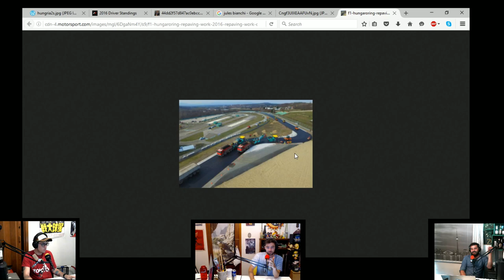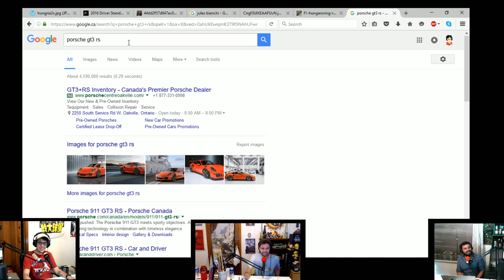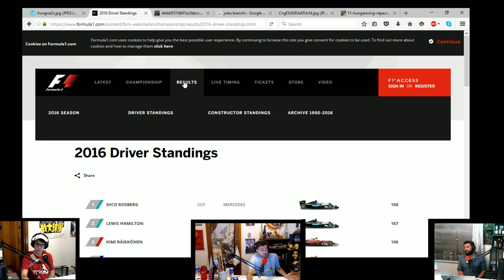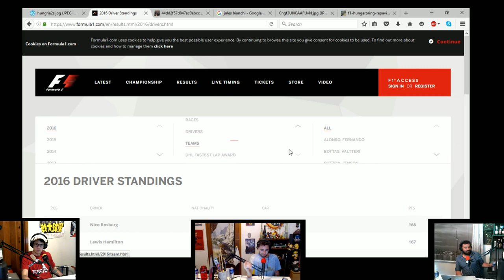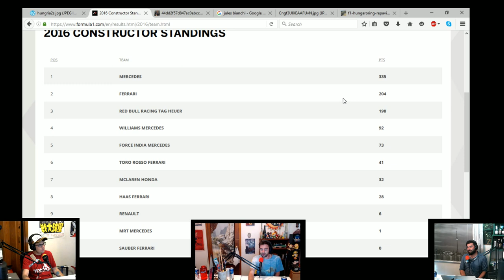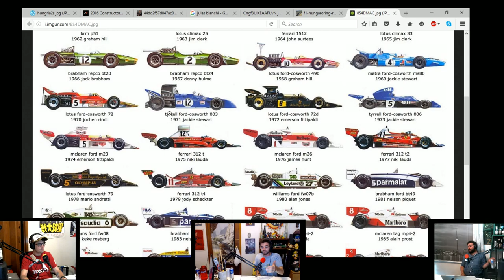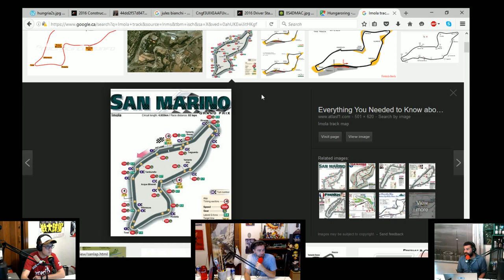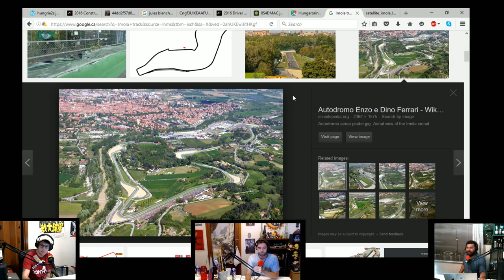FOF069 - Hungary Hungry Hamilton & Rumour Round-Up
This week we are previewing this weekends GP at the famous Hungaroring in Budapest, Hungary as well as looking the results of this week's testing at Silverstone.  Finishing off with a half-season overview of the drivers and constructors championships and what we might expect in the second half of the year.

"Part b" is looking at the rumor spreading around this week about Apple possibly stepping in to buy Formula 1, the resurgence of the bid for Imola to host the San Marino Grand Prix once again, the Toronto Honda Indy, FanBoost and finish off the show going over some of the main criticisms of our 10aWeekend campaign which we launched this past week.

TODAY'S EPISODE POWERED BY DOWNFORCE
2 parts Heineken
1 part   Redbull
pour quickly into a Solo cup

Official cocktail of FlatOutFever and Grands Prix